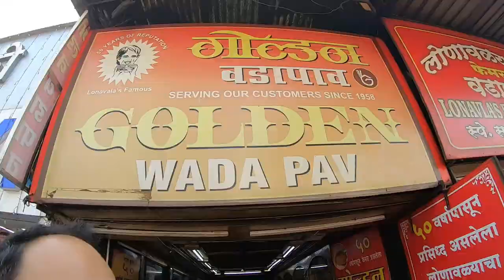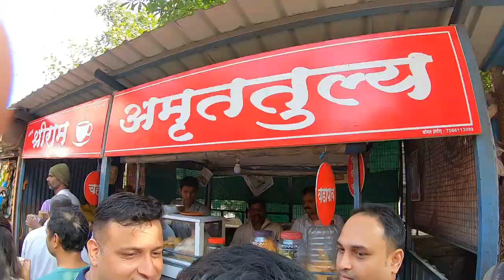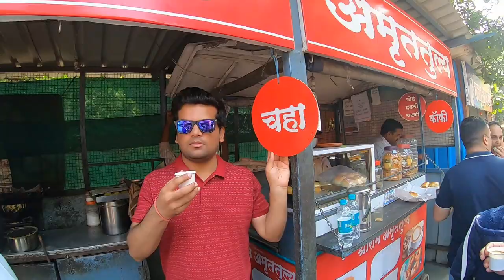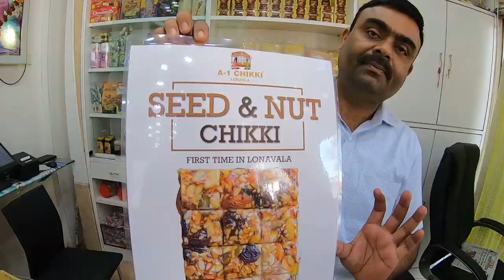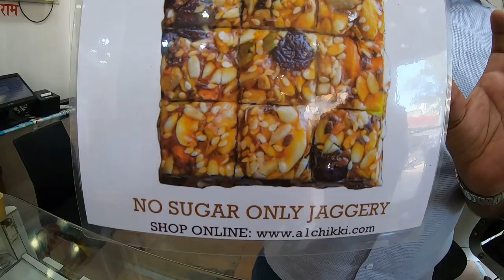Explore Lonavala Market | What to Shop | A1 Chikki Golden Vada Pav and Amruttulya Tea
Explore Lonavala Market

A1 Chikki
Golden Vada Pav and Amruttulya Tea